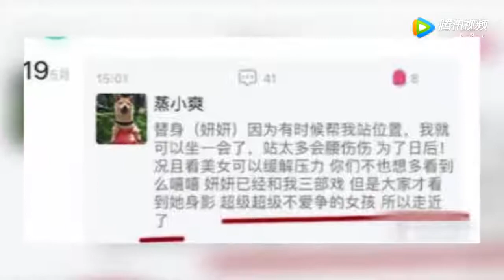郑爽夸替身比自己还美 刘亦菲跟替身成朋友